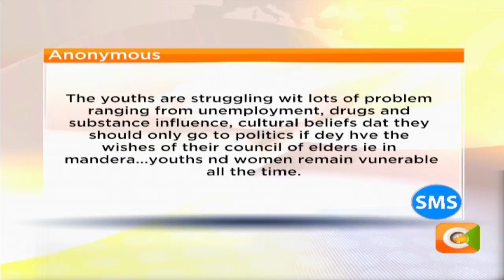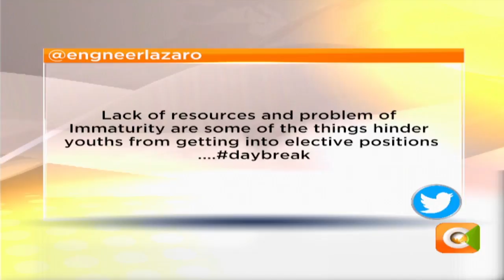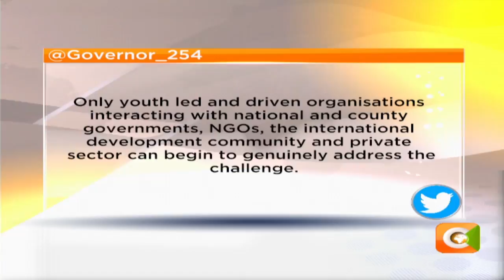| SOCIAL SQUARE | Youth and Leadership | Part 2 |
Nerima Wako: In Kenya, we view political parties as vehicles to power. People join political parties not for what they stand for, but for what they will gain